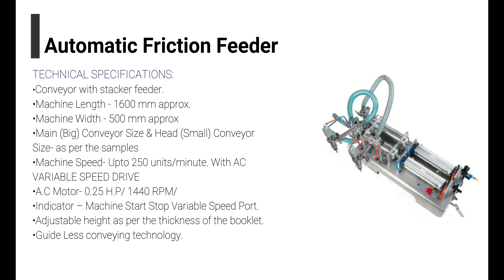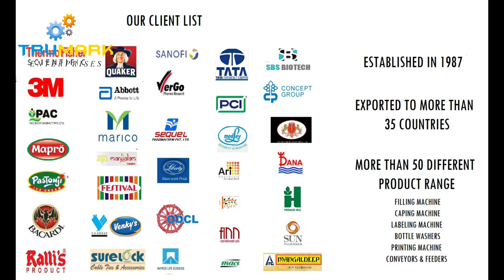AUTOMATIC FRICTION FEEDER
Automatic Friction feeder is specially designed for feeding pouches, cartons, labels,bags etc. This machine This feeder is used for multipurpose things like counting, inkjet printing etc.

🔴~Technical Specifications:~
   Conveyor with stacker feeder.
·       Machine Length - 1600 mm approx.
·       Main (Big) Conveyor Size & Head (Small) Conveyor Size- as per the samples
·       with AC VARIABLE SPEED DRIVE
·       A.C Motor- 0.25 H.P/ 1440 RPM/ 414V - 3 Phase.
·       Single phase can be given at request on extra cost.
·       Indicator – Machine Start Stop Variable Speed Port.
·       Adjustable height as per the thickness of the booklet.
·       Guide Less conveying technology.